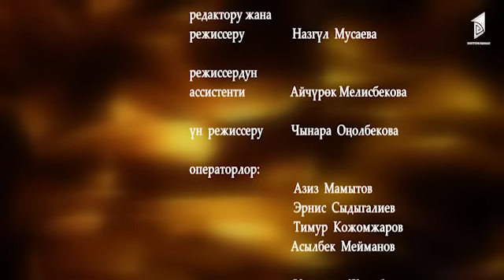"Төкмө келсе төр бошот" // Төкмө акын Асылбек Маратовдун концерти